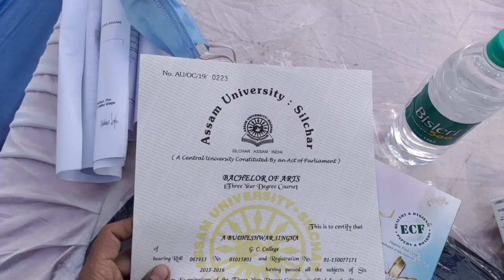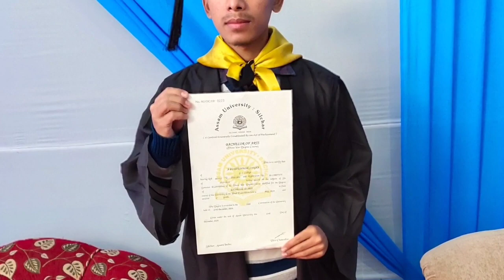MY CONVOCATION DAY || GRADUATED || Assam University || 18th Convocation || My Graduation Story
My Convocation Day & This day is one of  the most happiest day of my life.

I hope you guys are enjoy my videos so if you like my videos than please don't forget to subscribe my channel for more interesting videos & also like, comments & share too.

My Graduation Story

18th convocation

Assam University